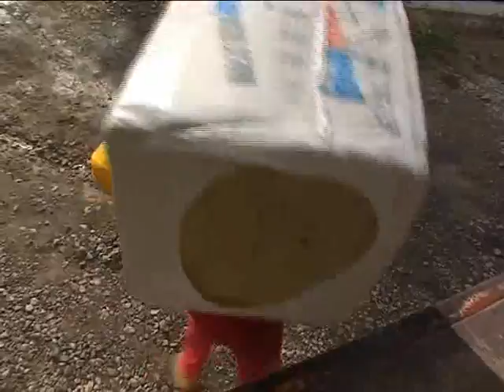„JEDNO, 200 000 KOMADA..."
Majstori istovaraju kamion kamene vune, što izgleda nije ni malo lak posao.